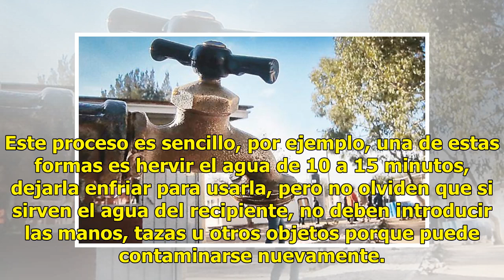¿Cómo cuidar el agua ante el próximo corte en CDMX?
Debido a las obras de reparación y mantenimiento que la Comisión Nacional del Agua (Conagua) realizará al Sistema Cutzamala, el suministro en la Ciudad de México se verá afectado en 13 alcaldías. El corte total será en dos demarcaciones, Cuauhtémoc, y Miguel Hidalgo. Además habrá corte parcial, es d...